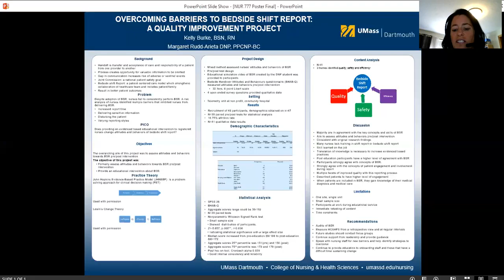Overcoming Barriers to Bedside Shift Report: A Quality Improvement Project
Topic: Overcoming Barriers to Bedside Shift Report: A Quality Improvement Project
Speaker: Kelly Burke, BSN, RN

UMass Dartmouth College of Nursing & Health Sciences
ABS Nursing Program Cohort 4 NUR331
umassd.edu/nursing